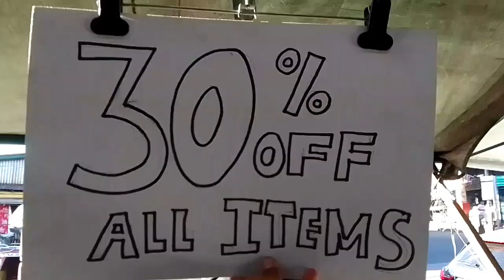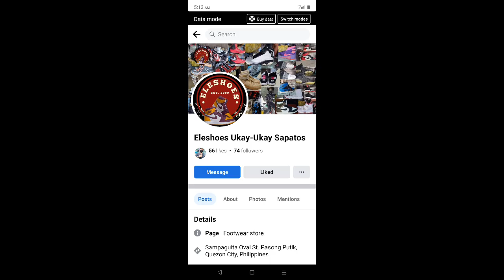UKAY-UKAY SHOES SA MALIGAYA PARK, NAKA SALE NA! DAMI PANG PAG PIPILIAN, AT PRESYONG ABOT KAYA 😲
MAGANDANG ARAW PO SA INYONG LAHAT GUYS,NAG UPDATE PO TAYO SA MALIGAYA PARK, NAKA SALE! NA PO ANG DAMI PARING PAG PIPILIAN, SANA NANJAN PARIN KAYO GUYS KAHIT ILANG ARAW PO TAYONG HINDI NKAPAG VLOG KASI MAY PAGSUBOK NA DUMAAN SA ATING BUHAY... MARAMING SALAMAT PO SA INYONG PANG-UNAWA... GOD BLESS TO ALL🙏🙏🙏

Store Location 👉 Sampaguita St.Oval Katapat  ni COREL PHARMACY 👉